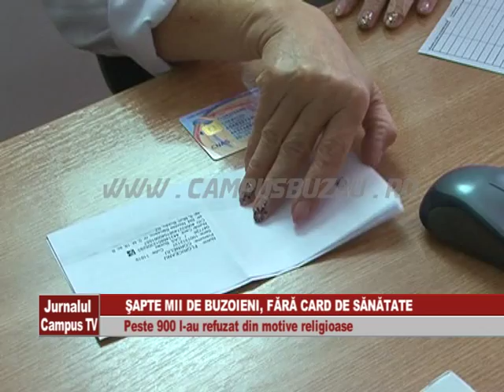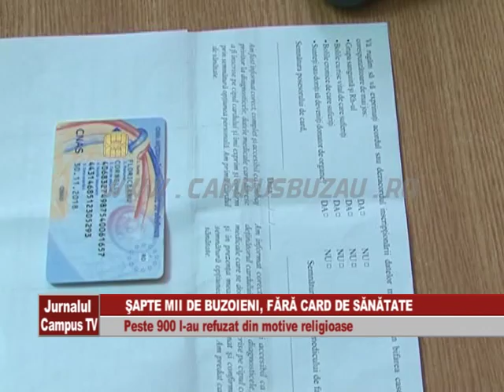SAPTE MII DE BUZOIENI FARA CARD DE SANATATE